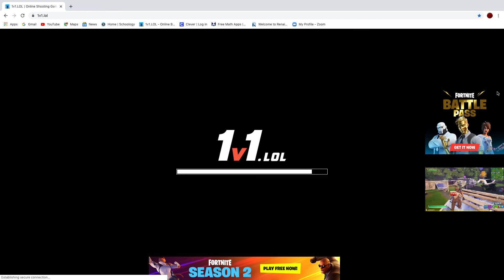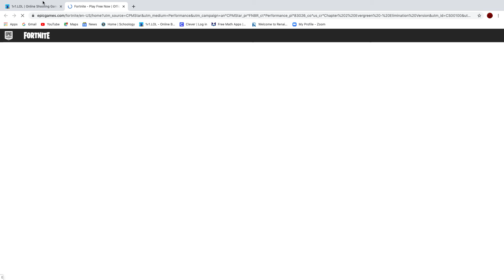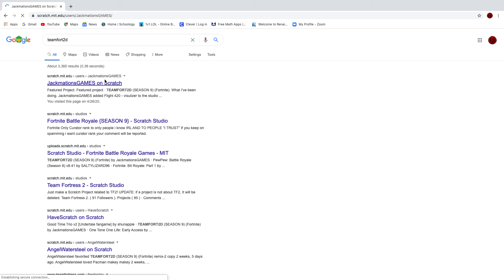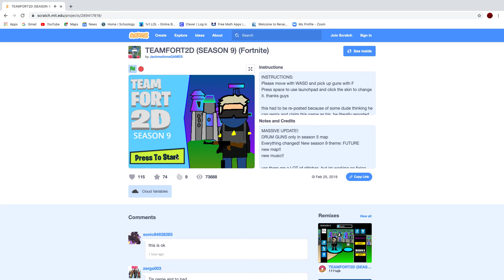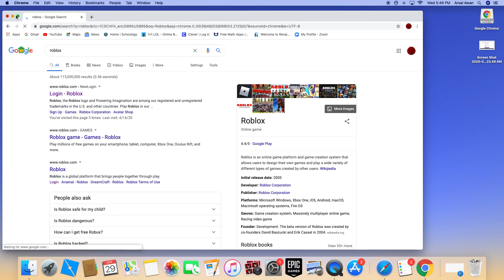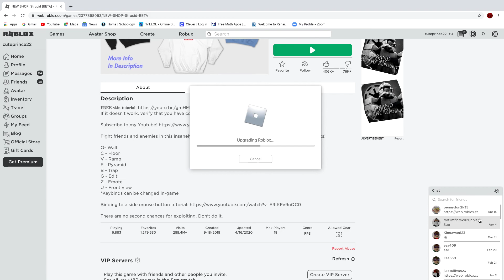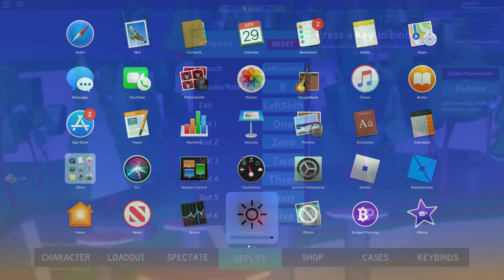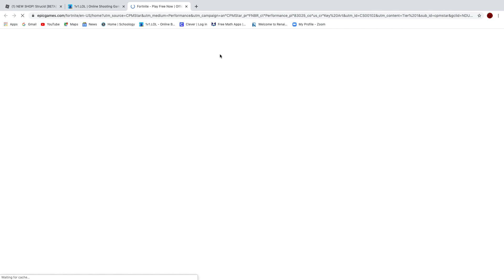Diffrent rip off games